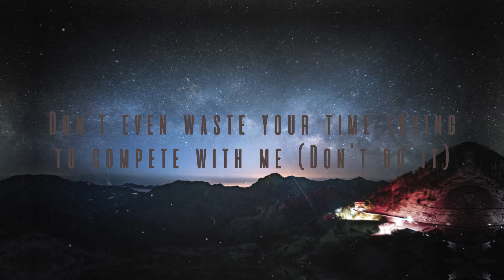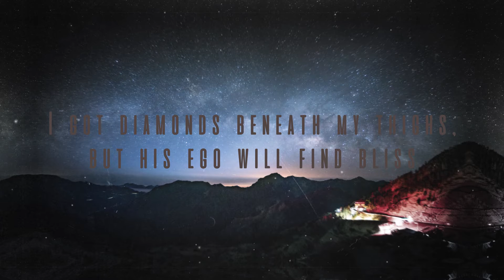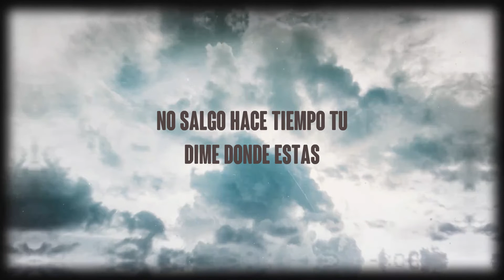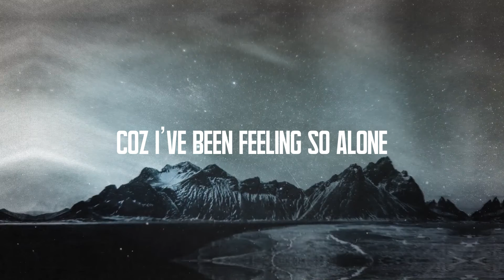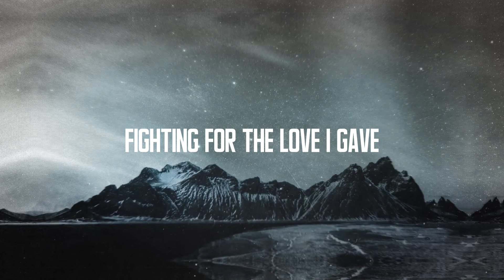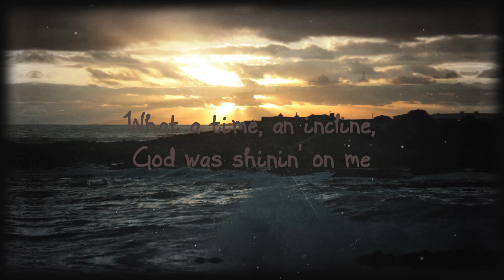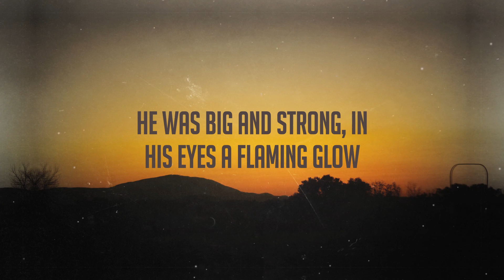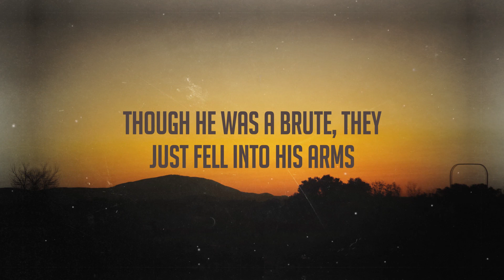Alien Superstar - Beyonce {Lyrics Video} 🦗